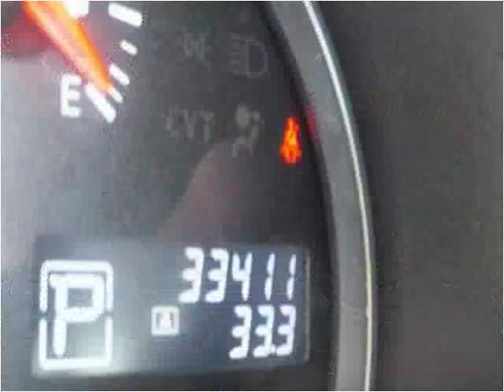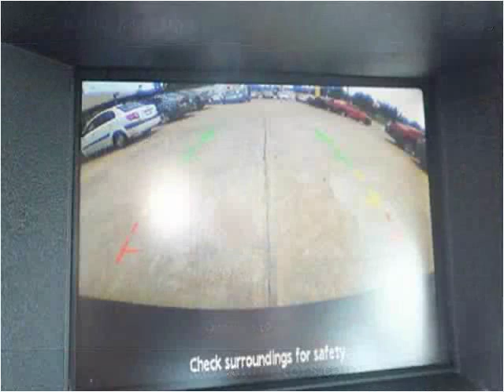2012 Nissan Maxima Used Cars Garland TX